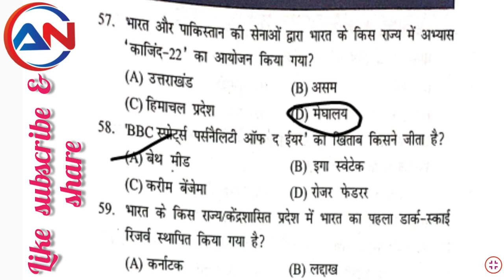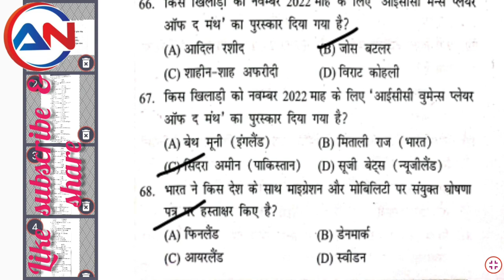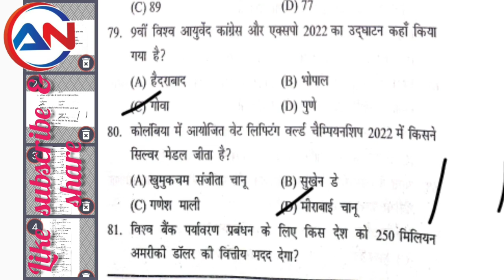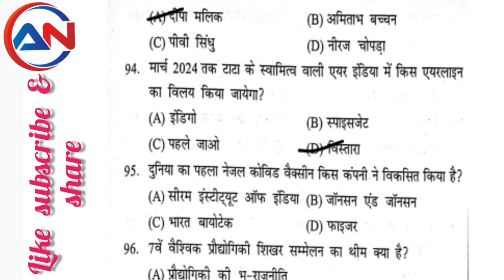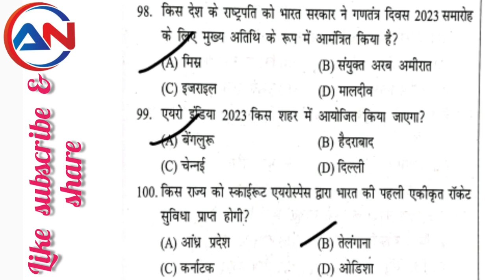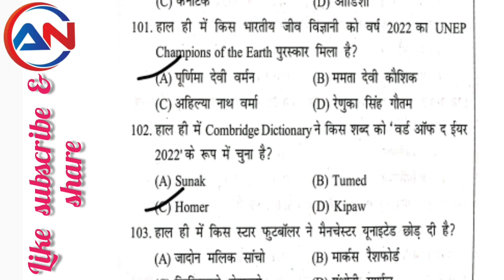speedy_yearly_feb_2022_jan_2023 part 2